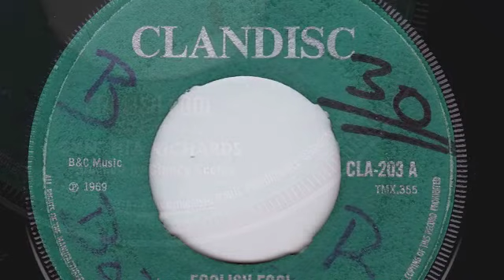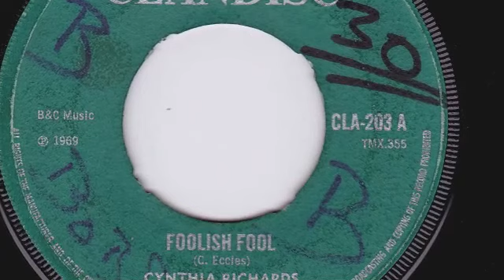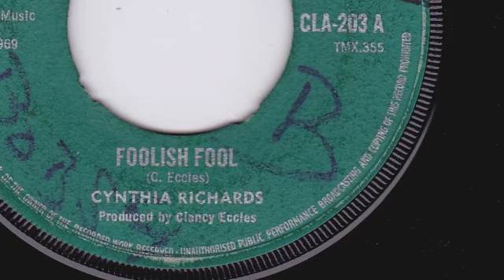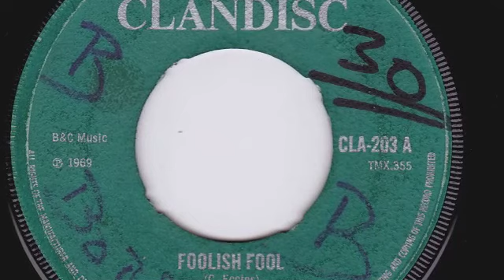FOOLISH FOOL - CYNTHIA RICHARDS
Candisc